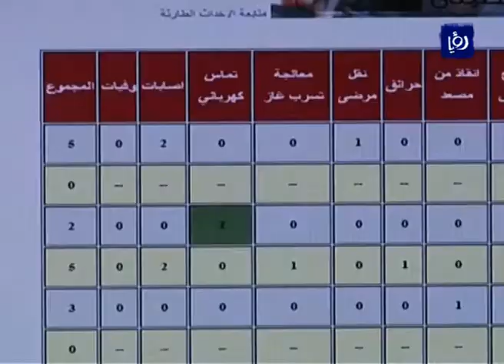فلسطين المحتلة .. إنهاء كافة الجهات المعنية استعداداتها لمواجهة المنخفض الثلجي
وبالانتقالِ إلى الأراضي الفلسطينيةِ المحتلة، أعلنتْ كافة ُالجهاتِ المعنيةِ جاهزيتَها للتعاملِ مع المنخفض الجوي، مؤكدينَ استعدادَ الأجهزةِ الأمنيةِ والدفاعِ المدني ووزارةِ الأشغال العامة للتعاملِ مع أيِ طارئ، بالرغمِ من نقصِ الإمكانياتِ الفنيةِ المتاحةِ لهم.

تقرير: نبال فرسخ.